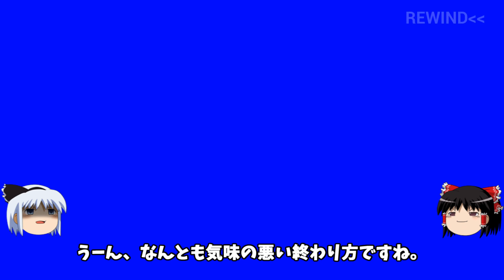『絶対に再生してはいけないテープ』の中身がヤバかった - 脱出ホラーゲーム ゆっくり実況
そのテープには恐ろしいモノが写っていた。。。
恐ろしい叫び声をあげる女の怪物が徘徊する迷路からの脱出を目的とした新作ホラーゲーム「忘れられたテープ」を
霊夢と妖夢がゆっくり実況プレイ！